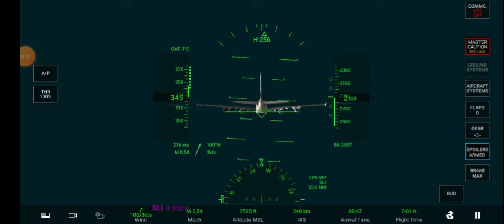JE RÉALISE DES DÉFIS SUR RFS !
salut désolé si la vidéo a coupé comme ça, le rec s'est arrêté
sinon
Activez la 🔔
Likez
Partagez
Commentez

tchous !